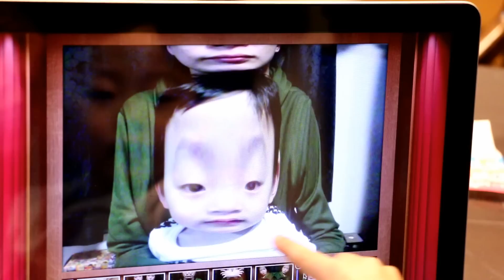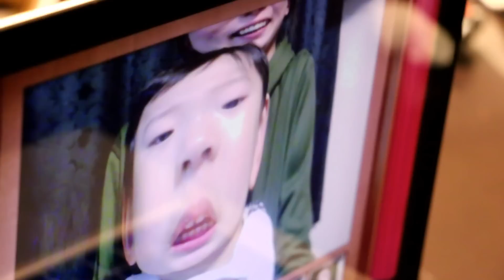変顔20選Yuuma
2015年2月18日/Y:3歳3ヶ月/R:5歳8ヶ月/　His face does a very interesting change :)

マーくんじゃない・笑